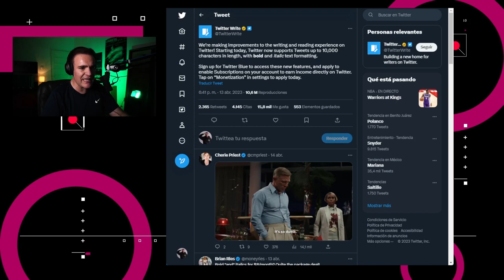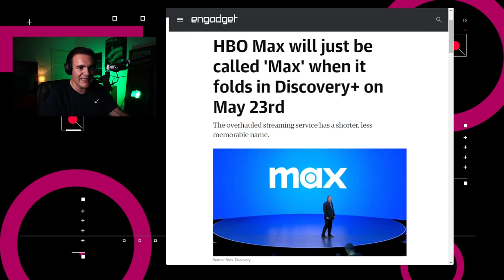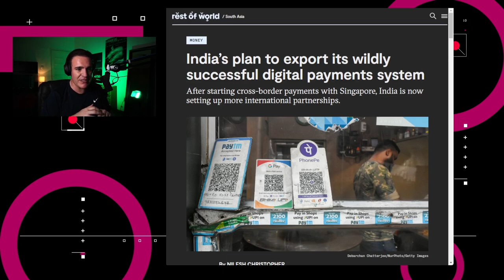La India impulsa su Interfaz de Pagos Unificados – NTX 309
La India impulsa interfaz de pagos unificados, HBO Max pierde el nombre y adiós a los boletos del metro en la Ciudad de México.

00:15 Adios a los boletos de papel del Metro de la CMDX
00:41 Twitter Blue te permite escribir hasta 10 mil caracteres.
01:17 AWS ofrece servicios con distintos modelos de IAs
01:47 HBO Max pierde el nombre pero conserva el apellido
02:20 La India impulsa transferencias digitales
03:33 Analisis